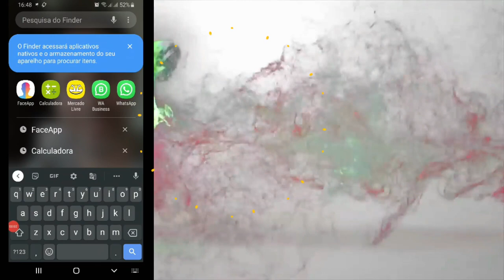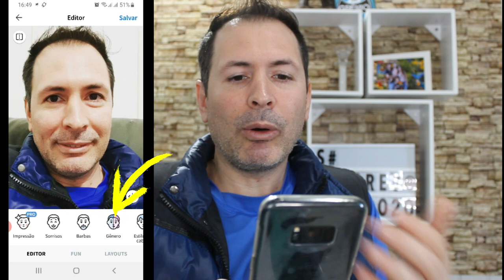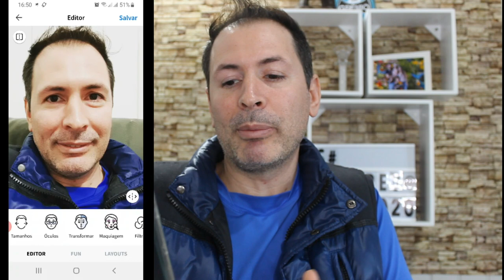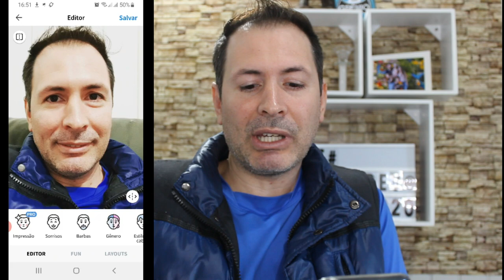FACEAPP E A NOVIDADE TROCA DE GÊNERO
Olá pessoal vamos descontrair um pouco e brinca com amigos e familiares com esse app
e sua nova função a troca de gênero , baixe já fácil na playstore o app
NOME DO APP:  faceapp